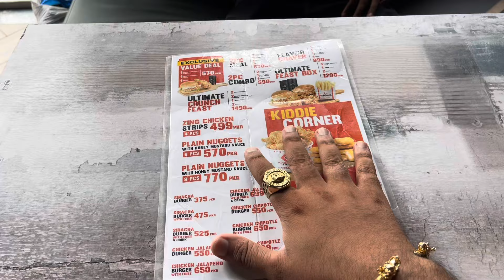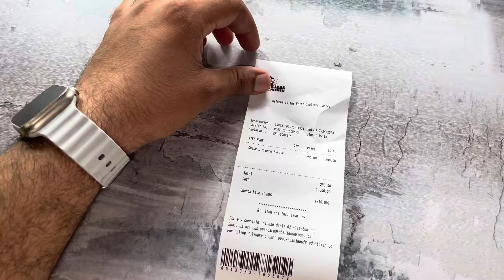$1 DOLLAR 💵 STREET FOOD VS RESTAURANT CHALLENGE 😱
One dollar challenge
$1 challenge
$1 street food
$1 restaurant
Street food vs restaurant
Food challenge
Spend $1 for 24 hours challenge